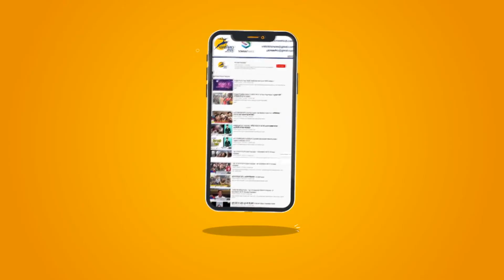Viral Video: Saree पहनकर Dadi ने किया ये मुश्किल योगासन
कोरोना काल में हर व्यक्ति अपने इम्यून सिस्टम को मजबूत बनाने की जट्टो जहत में
लगा है ताकि वे संक्रमण से बच सके जिसका  है योग। कई लोगों को सुबह जल्दी उठ कर वर्कआउट करना काफी मुश्किल लगता है और कई बार वर्कआउट करने पर शरीर में भी दर्द होता है. ऐसे में उनको ज्यादा मोटिवेशन की जरूरत होती है और अगर आप भी इन्ही लोगों में से है तो ये वीडियो आपको जरूर देखना चाहिए.

In the corona period, everyone is trying to strengthen their immune system
So that they can avoid infection, which is the sum. Many people find it very difficult to get up early in the morning and do workouts and many times there is pain in the body. In such a situation, they need more motivation and if you are also among these people then you should definitely watch this video.

यह चैनल मुख्य रूप से भारत के विभिन्न हिस्सों से नवीनतम समाचारों का विस्तृत विवरण प्रदान करता है Pioneer Haryana News is a news hub which provides you with the comprehensive up-to-date news all over India and World. Get the latest top stories, current affairs, sports, business, entertainment, politics, astrology, spirituality, and many more here only on Pioneer Haryana. Pioneer Haryana is a popular Hindi news channel made its debut as Pioneer Haryana in Feb 2018. The vision of the channel is' HumeshaSachkeSath -the promise of keeping each individual ahead and informed. Pioneer Haryana is best defined as a responsible channel with a fair and balanced approach that combines prompt reporting with insightful analysis of news and current affairs.

Grandma
 corona period
yoga dadi
yoga in corona
 immune system
morning workouts
morning yoga
yogasanas
difficult yogasanas
international yoga day
loockdown yoga
senior citizen yoga
Senior citizen immune system
corona time
unlock
corona unlock
yoga motivation
viral video
viral yoga video
viral dadi yoga
Viral Video
Old Woman Yoga
Old Woman Yoga Video